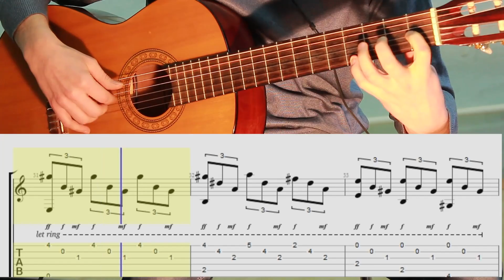Романс Гомеса классическая гитара. Hоты. Табы. Romanza - Guitar. Notes.TABS.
Классическое произведение для гитары